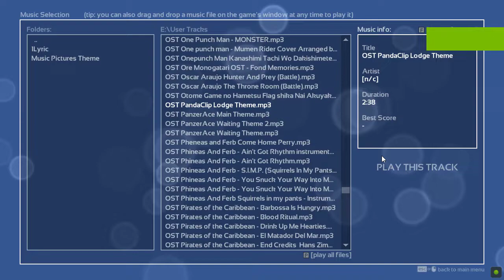Melody's Escape - PandaClip Lodge Theme (5 Hearts)